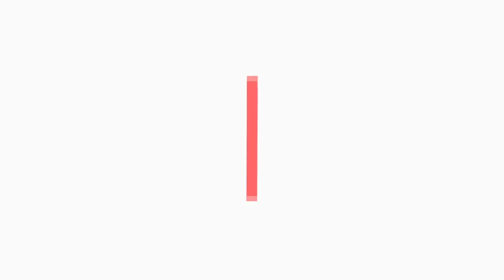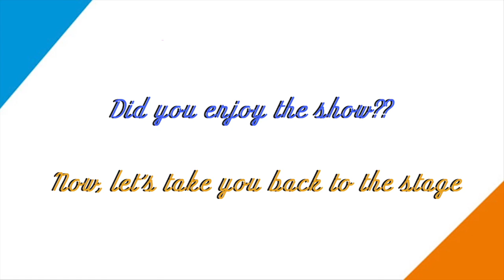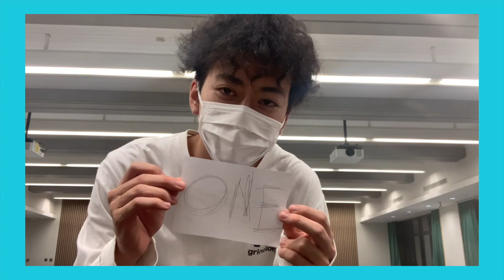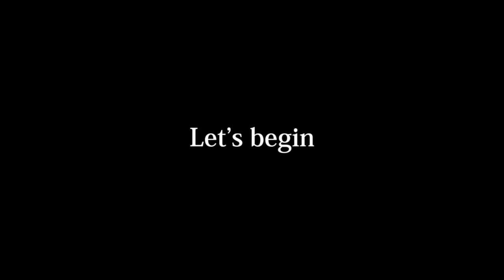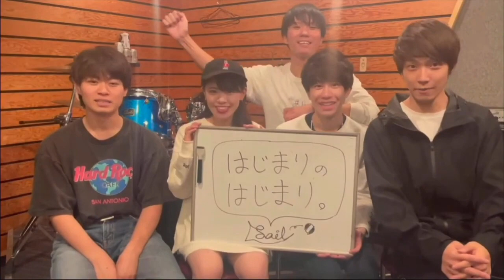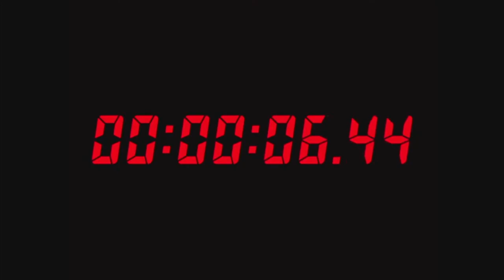【青山祭2021】10/31 ステージ企画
～10/31(SUN)  live streamingタイムテーブル～

0:00-　体育会チアリーディング部REESES

24:46-    MusicFestival
32:07-    MusicFestival（Official澤男dism）
48:30-    MusicFestival（ボクがちょっとスティングレイ）
1:05:16- MusicFestival（反則チョップ）
1:25:15- MusicFestival（宅録部）

1:37:00- Epilogue ceremony

1:38:04- Awesome City ClubさんSpecialTalk
1:57:17- ADLインタビュー
2:03:20- URCインタビュー
2:14:10- URC×Belle Sonコラボステージ
※URCの出演者はPCR検査にて陰性が証明されています
2:21:50- REESESインタビュー
2:29:33- REESES×sailコラボステージ
2:37:10- sail 「one」
2:42:53- 閉幕

【カラオケ ガイドあり】StaRt / Mrs.GREEN APPLE ミセス【 歌詞付き フル full】ミセス スタート
【カラオケ】ミッキーマウスマーチ / ディズニーソング【オフボーカル/off Vocal】Mickey Mouse March / Disney Song ガイドメロディあり
【カラオケ 高音質】BTS - 『Permission to Dance』 KARAOKE (ガイドメロディあり) 防弾少年団 방탄소년단
[歌詞・音程バーカラオケ/練習用] UNISON SQUARE GARDEN - シュガーソングとビターステップ(アニメ『血界戦線』ED) 【原曲キー】 ♪ J-POP Karaoke